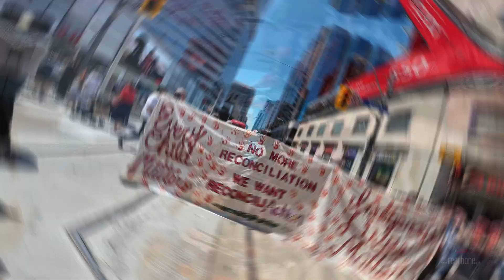A Walk In The Park